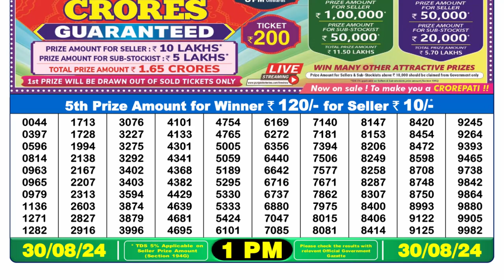🔴Dear Lottery Sambad 1pm today 30.08.24 Nagaland State Lottery Result